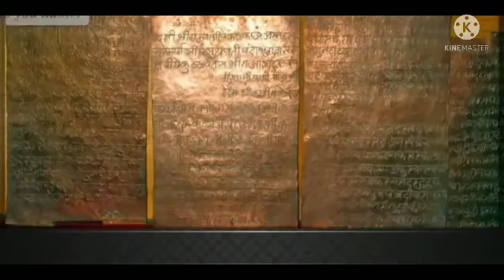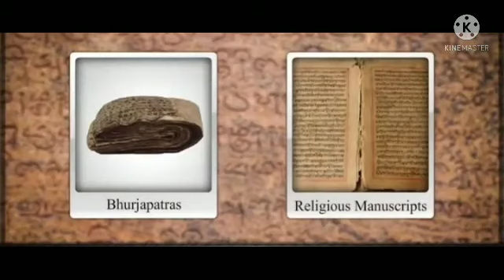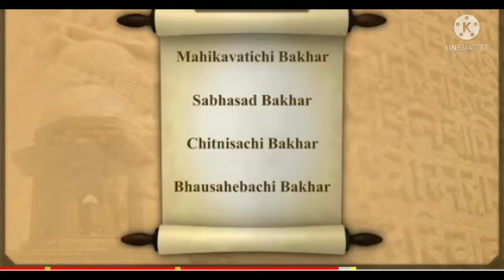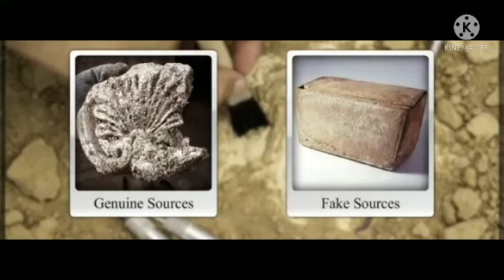Std : 7. Sub : History. Ls no:1 Sources of History. Part 2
Video on Sources  of History.